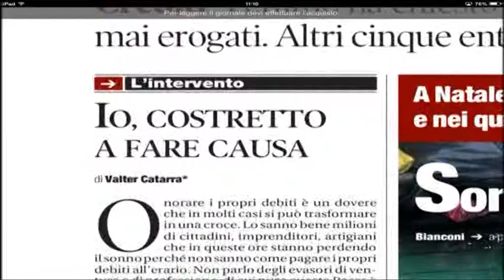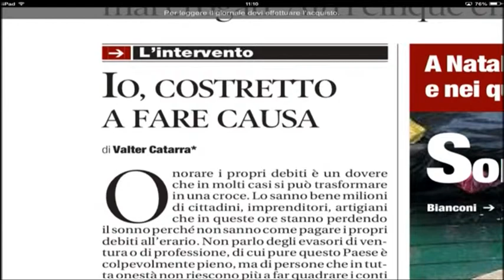Catarra, io costretto a fare causa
A gennaio ci sarà la decisione della Cassazione riguardo il risarcimento di 15 milioni di euro, per trasferimenti mai erogati, richiesti dalla Provincia di Teramo allo Stato Italiano. Il Presidente Valter Catarra ha esposto le sue motivazioni in una lettera, pubblicata questa mattina in prima pagina dal quotidiano nazionale Il Tempo